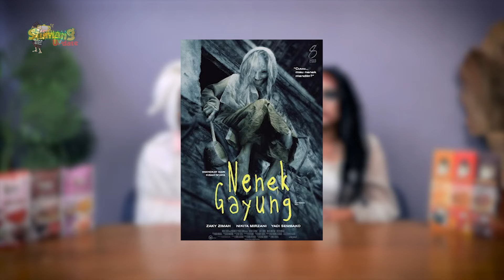BURUNG WIK WIK PERTANDA ORANG AKAN MENINGGAL !!! MITOS ATAU FAKTA ?!